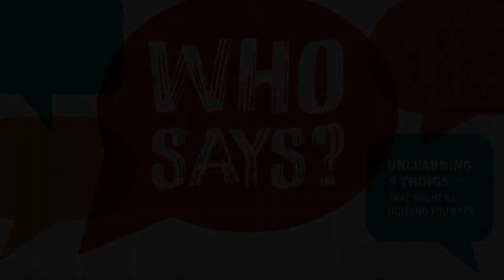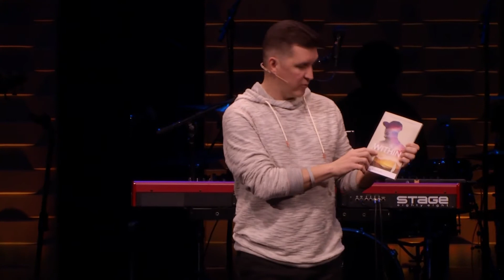Who Says?: Week #6